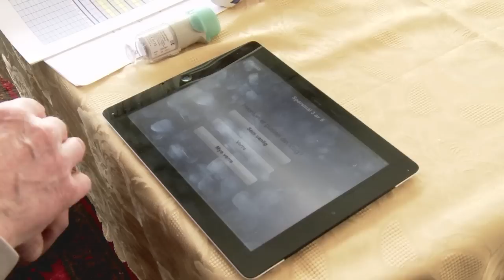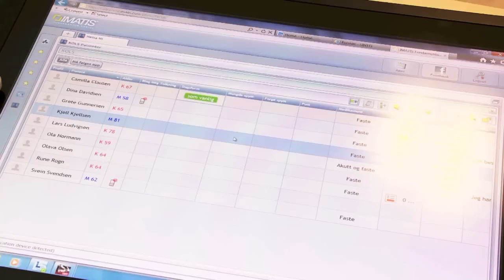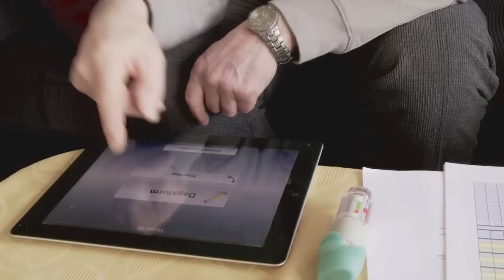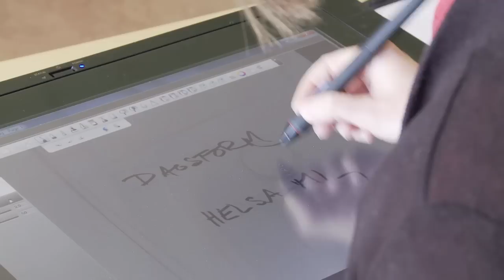Helsa Mi kommunal løsning for KOLS- pasienter (og andre kronikere)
Imatis leverer samhandlingsløsninger for pasienter slik at de kan bo lengre hjemme.  Helsevakt for å håndtere datafangst og samhandling med kommunalt personell og personale fra sykehuset.  I dette eksemplet er KOLS-pasienter spesielt adressert, men vi støtter andre kronikere og demente, ved å spore GPS. Filmen er finansiert av Helsedepartementet i Norge - takk for støtten.